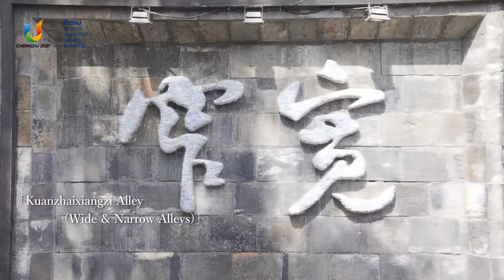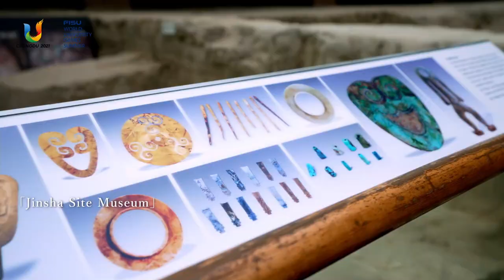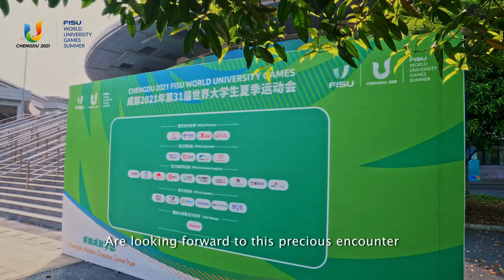Spring, A Letter to the World From Chengdu2021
Dear distant friends, spring is lightening up Chengdu and everything here is waiting for you.